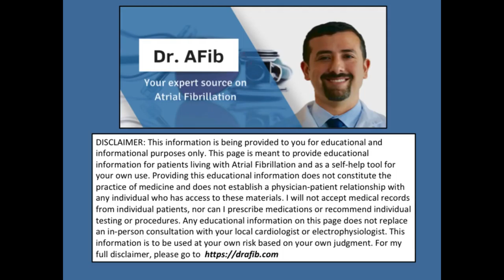Is the KETO DIET SAFE for AFib Patients??? - Doctor AFib [2x]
Is the Keto Diet safe for AFib patients? In this video I discuss my tips and common questions regarding how The Ketogenic Diet, or the 'Keto diet' affects patients with atrial fibrillation.

Check out the KardiaMobile and KardiaBand - Mobile ECG for at home monitoring of atrial fibrillation

This video byDoctor AFibis a creative commons video. We are bringing it to you at double speed.